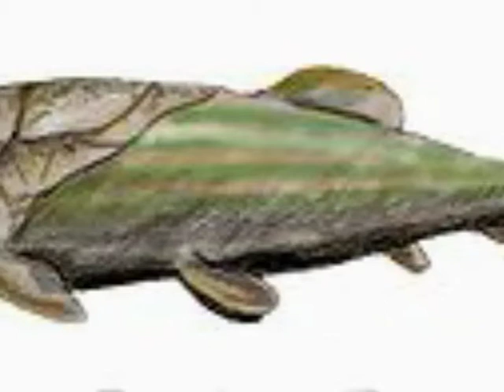"Dunkleosteus" a Monster on the Devon Sea( on 3D animated Clip)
on 3D Animated with animated Picture! free by me shaped